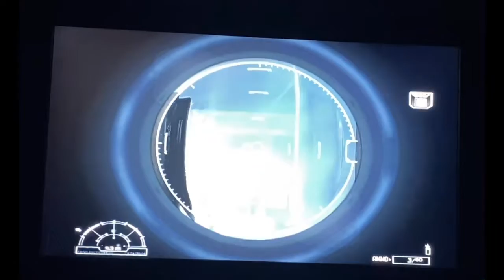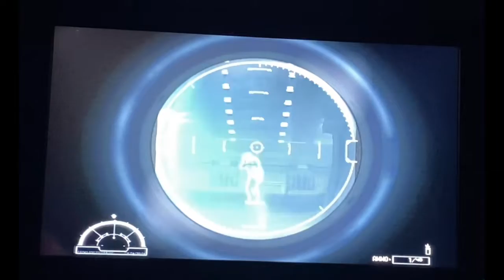Aliens Vs. Predator: Marine Campaign: Mission: Research Lab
Why don’t we build a fire, sing a couple of songs, why don’t we try that?!